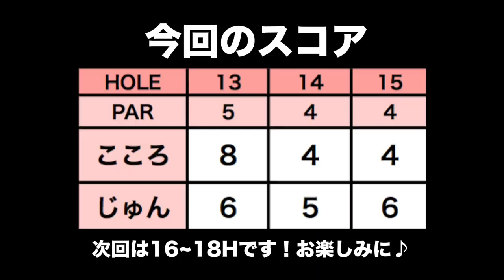ラフの打ち方見つけた！【太平洋クラブ御殿場WEST H13-15】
御殿場WESTにじゅんちゃん(@jun_golf)とラウンドしてきました！

夏のラフはしっかりしていて手強いですよね。

♣本日のゴルフ場: 太平洋クラブ御殿場WEST